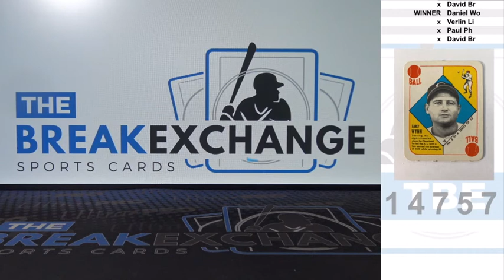RAZZ 1951 Topps Red Backs Early Wynn Break ID 14757